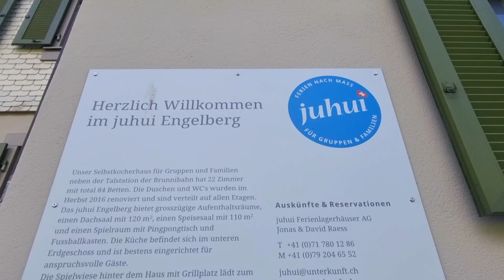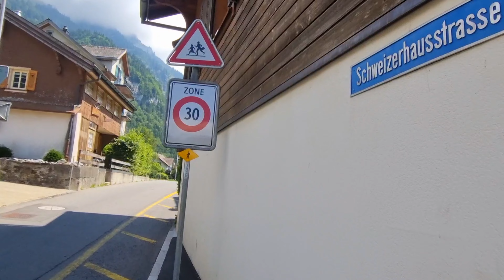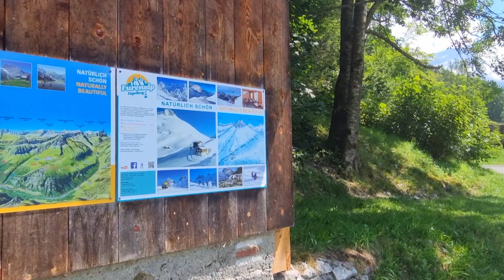TRILHA NA SUÍÇA ENGELBERG 🇨🇭